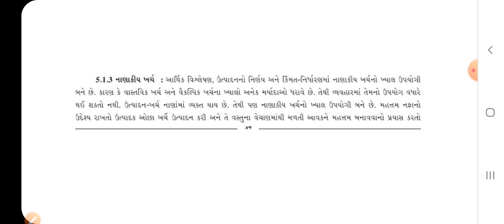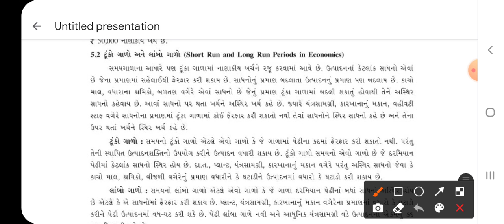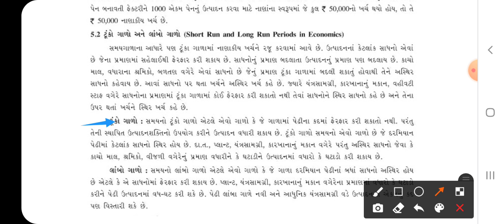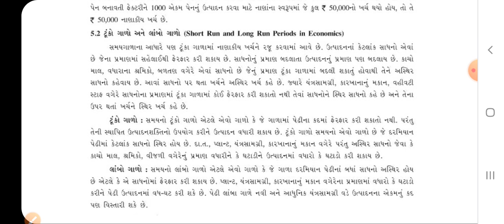//2//std //11//economic//ch 5// ઉત્પાદનનો ટુંકો અને લાંબોગાળો